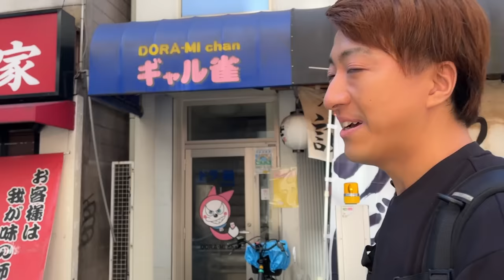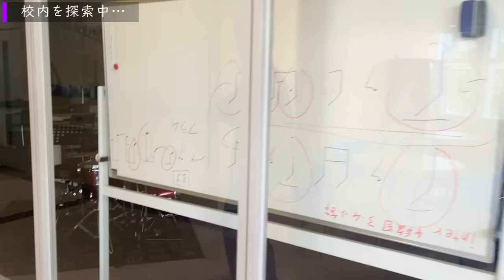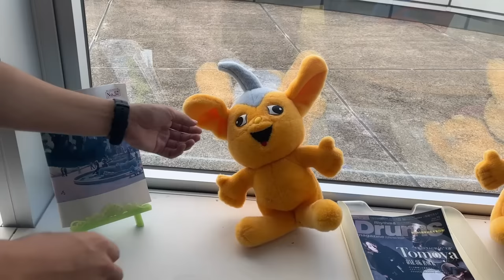都内の音楽専門学校でトーク&ライブしてきた【日本工学院】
宍倉聖悟

★SNS
マコト